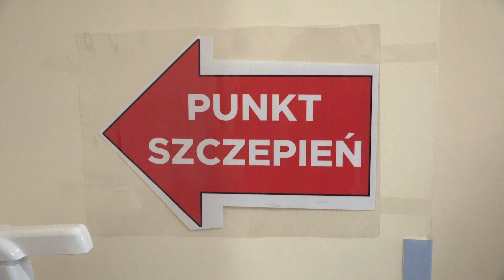30 tysięcy osób zaszczepiło się w grójeckim szpitalu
Już ponad 30 tysięcy osób przyjęło szczepionki przeciwko COVID-19 w punkcie szczepień, przygotowanym na terenie grójeckiego szpitala. Dobra organizacja pracy oraz pomoc Wojska Polskiego sprawia, że szczepienia idą płynnie i bez zakłóceń. Największa dobowa liczba zaszczepionych to ponad 1.200 osób - takiego wyniku mogą wszyscy pozazdrościć.